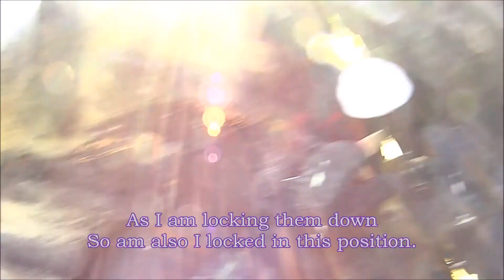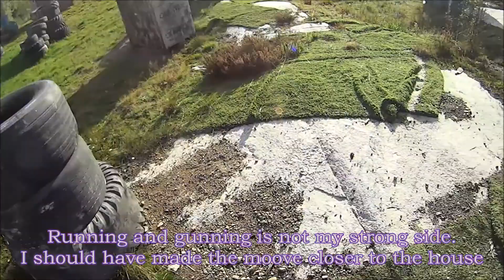Parisuhde Terapia (Couples therapy) paintball Bonus Track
In this episode: "Valken Cobra 50 cal" 23/9-2017

In this game I am testing the 50 caliber marker Valken Cobra.
If you want to read my review of it follow this